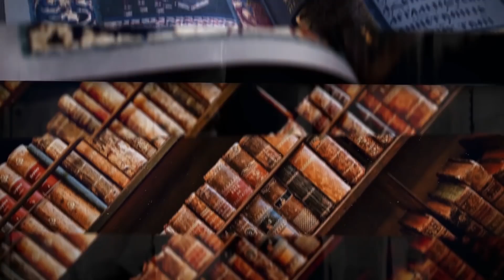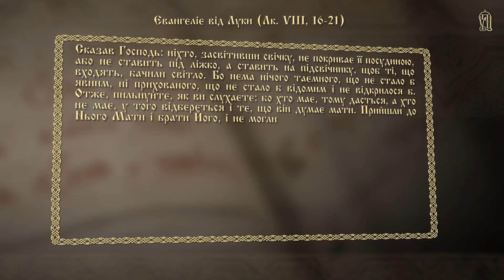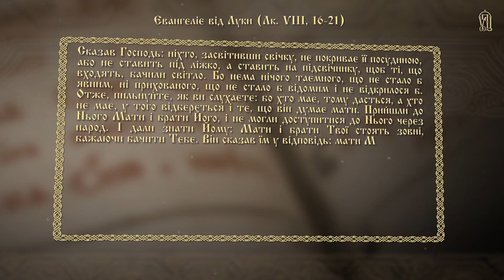Гріх гріхів. Хула на Святого Духа – нерозкаяність душі - Євангеліє щодня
Євангеліє на 10 листопада - Лк. 8, 16-21